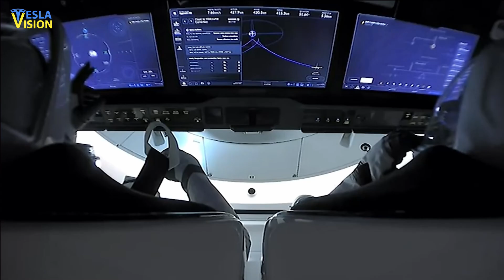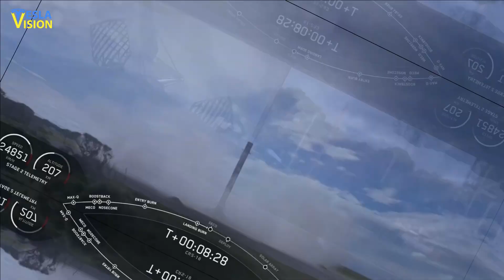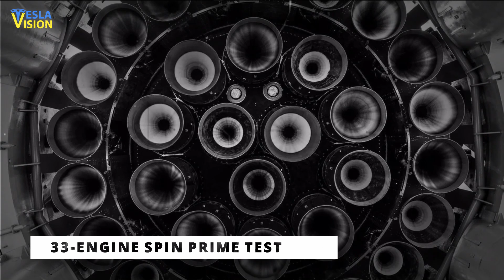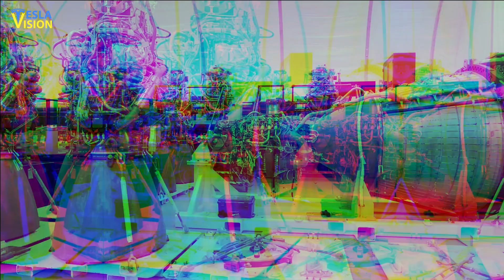If NASA fails us again, SpaceX will do this in 2024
NASA and SpaceX have a partnership when it comes to the colonization of Mars. NASA is providing technical and financial support for SpaceX's development of its Starship spacecraft, which is being designed to transport humans and cargo to Mars. In addition, NASA has also contracted with SpaceX to provide cargo delivery services to the International Space Station (ISS) using its Dragon spacecraft. NASA's goal is to eventually establish a sustainable human presence on Mars, and SpaceX's capabilities in reusable launch vehicles and spacecraft will be an important asset in achieving that goal. But can NASA keep up with SpaceX when it comes to Elon Musk's deadline on Mars colonization? Will it be on time? Or will they end up failing? Let's talk about NASA and SpaceX in this video!